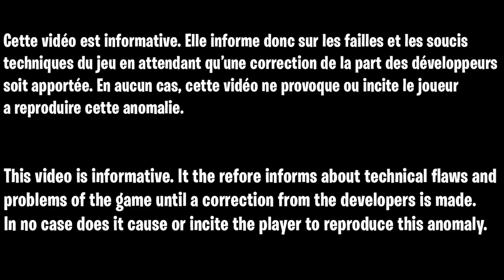LE MEILLEUR GLITCH XP FORTNITE CHAPITRE 3, COMMENT ÊTRE NIVEAU 200 FACILE ET RAPIDE SUR FORTNITE